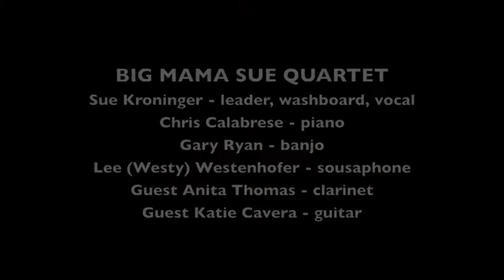Big Mama Sue Quartet "How You Gonna Keep 'Em Down on the Farm"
The Big Mama Sue Quartet plays "How You Gonna Keep 'Em Down on the Farm" on March 7, 2010 at Dixieland Monterey.

Musicians are: leader Sue Kroninger, washboard and vocal; Chris Calabrese, piano; Gary Ryan, banjo; Lee (Westy) Westenhofer, sousaphone; guest Anita Thomas, clarinet; and guest Katie Cavera, guitar.